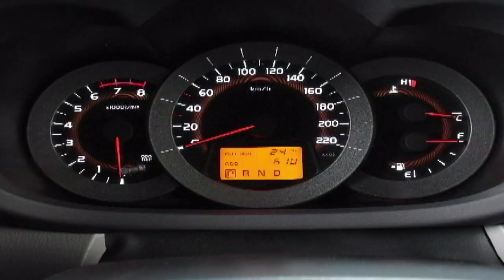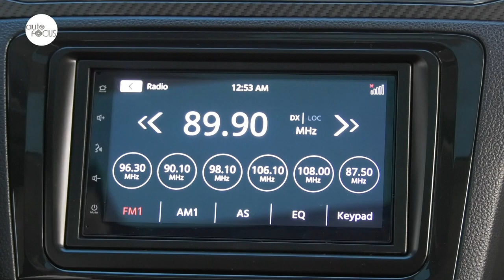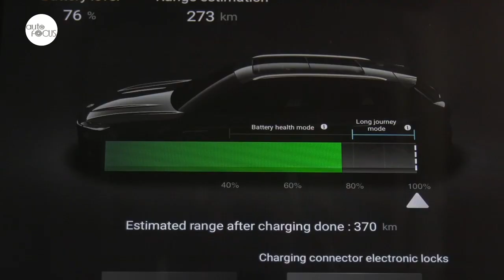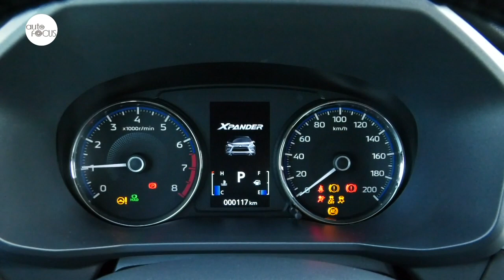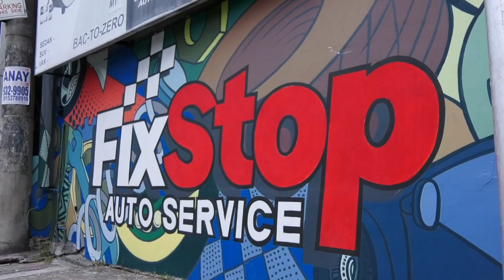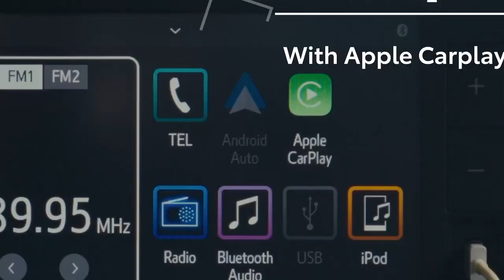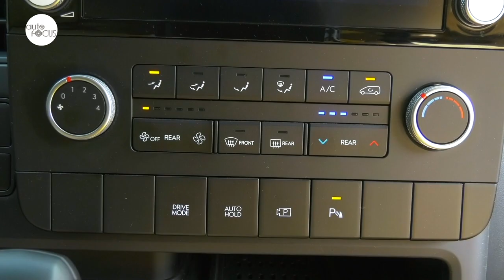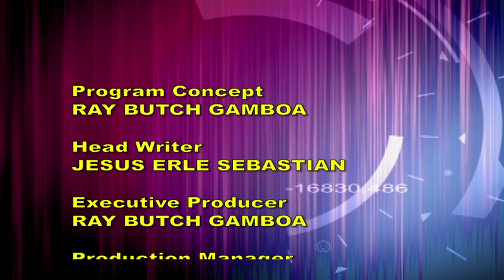HD AUTO FOCUS October 14, 2023 FULL EP